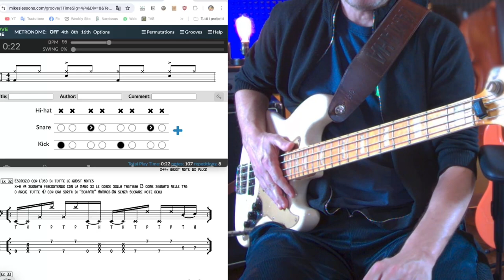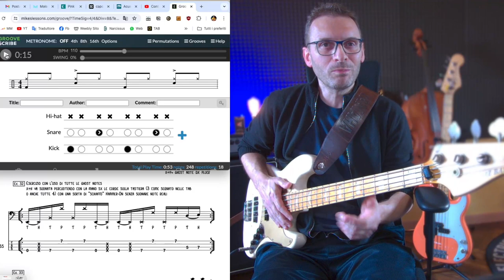Easy Slap ES esercizio 32